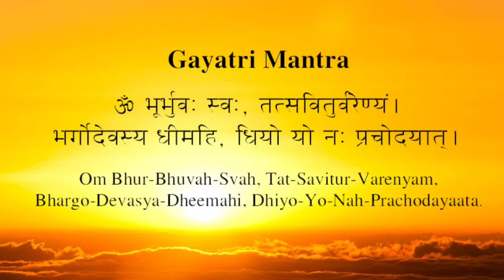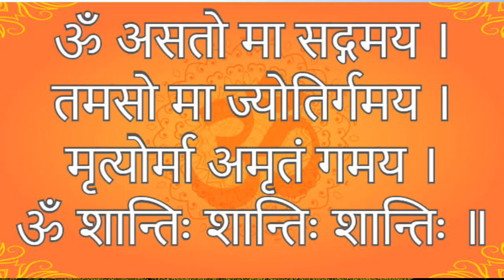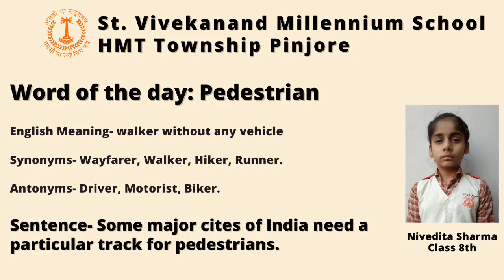Daily Morning Prayer || 25 June 2021 || St Vivekanand Millennium School HMT Township Pinjore